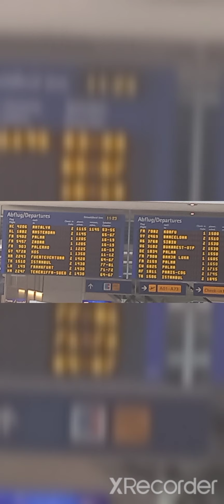Teneriffaurlaub 1.teil Puerto de la cruz